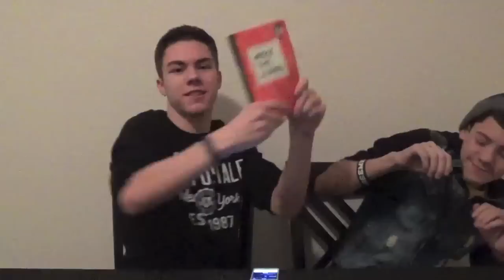Weird Holidays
Today the Wright Brothers show you the weirdest holidays in a special real or fake game. Play along and see how you do! Also the page that Kyle wants you all to check is